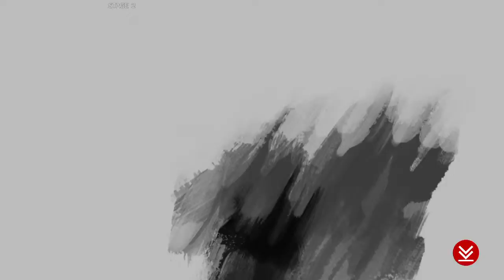Guilty Gear -Strive-_20210803181920